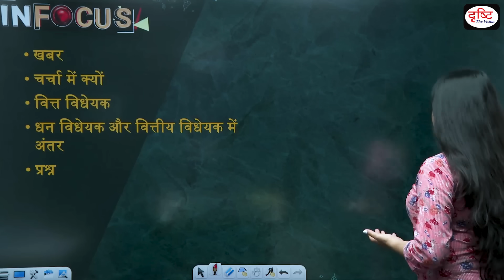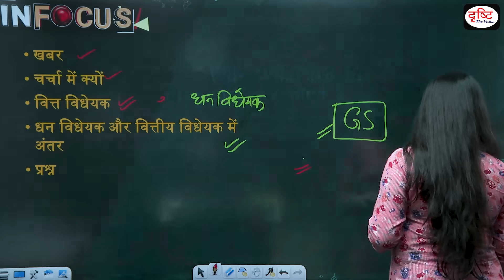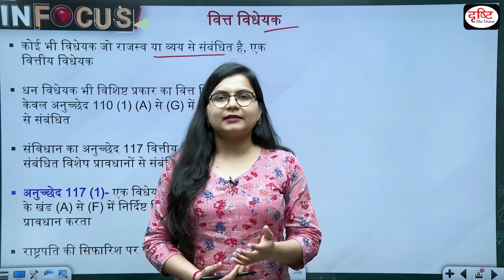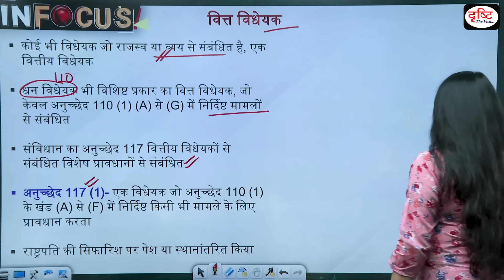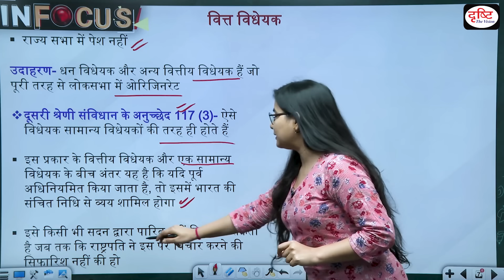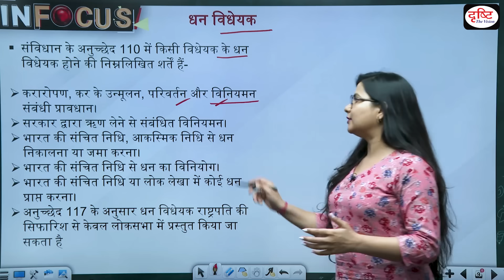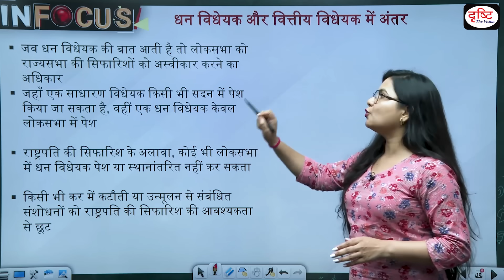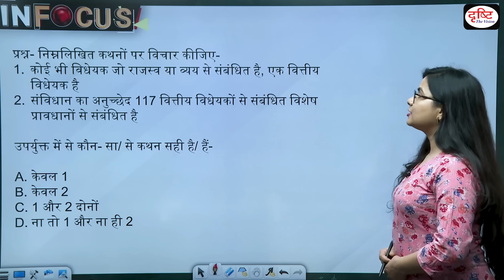Money Bills vs Finance Bills: What are the differences I Drishti IAS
Description-
The Digital Personal Data Protection (DPDP) Bill is a normal Bill and not a Money bill, Parliamentary Affairs Minister Pralhad Joshi told The Indian Express.
In a general sense, any Bill that relates to revenue or expenditure is a Financial Bill. A Money Bill is also a specific type of Finance Bill, that must deal only with matters specified in Article 110 (1) (a) to (g). More specifically, Article 117 of the Constitution deals with the special provisions relating to Financial Bills.
Article 117 (1) indicates that a Bill that makes provision for any of the matters specified in clauses (a) to (f) of Article 110 (1) can be introduced or moved only on the President’s recommendation and cannot be introduced in the Rajya Sabha.
Topic-
• खबर
• चर्चा में क्यों
• वित्त विधेयक
• धन विधेयक
• धन विधेयक और वित्तीय विधेयक में अंतर
• प्रश्न

1. Videos by Dr. Vikas Divyakriti

2. Concept Talk- By Dr. Vikas Divyakirti